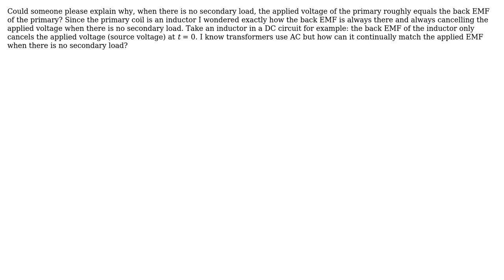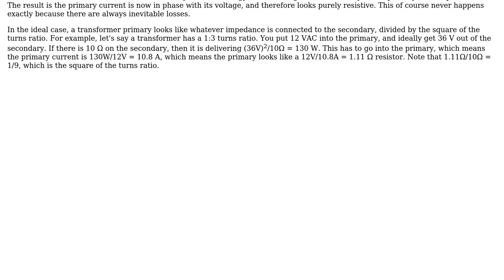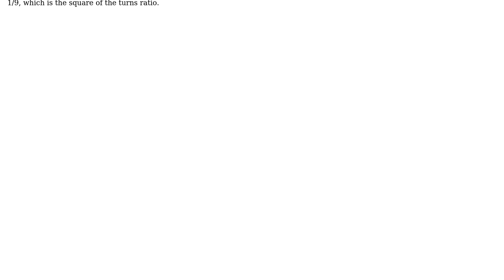Engineering: Transformers with no load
With thanks & praise to God, and with thanks to the many people who have made this project possible! | Content (except music & images) licensed under CC BY-SA | Music | Images & others | With thanks to user user37250 user user1586 user Olin Lathrop and the Stack Exchange Network Trademarks are property of their respective owners. You are responsible for your own actions.